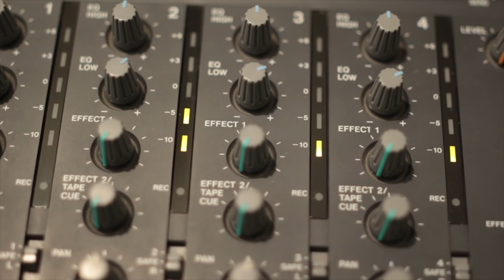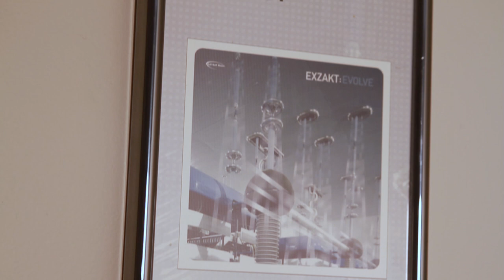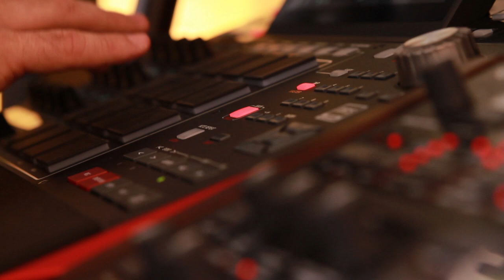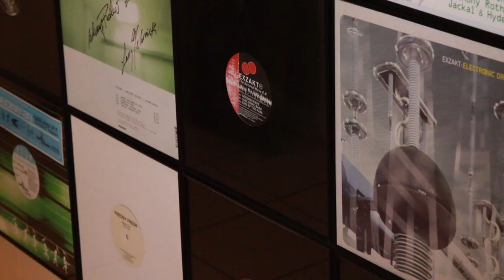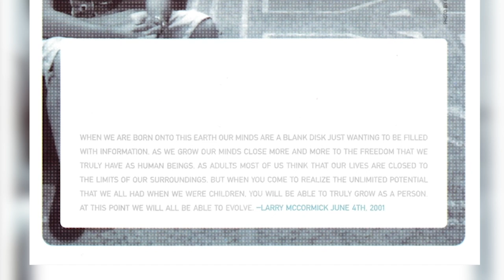Exzakt - Electronic Music Documentary